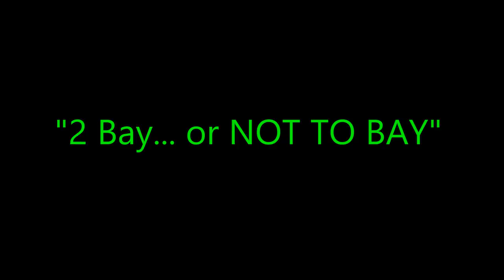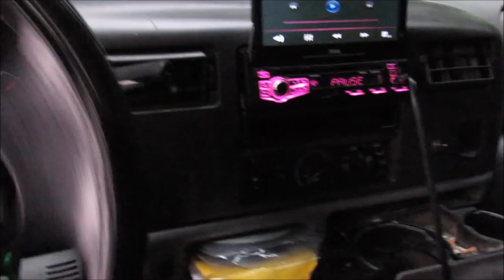"Training pups to bay hogs in a bay pen"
In this video,we head to "The Farm" to make use of the bay pen to train my pups on how to find and stop a hog.